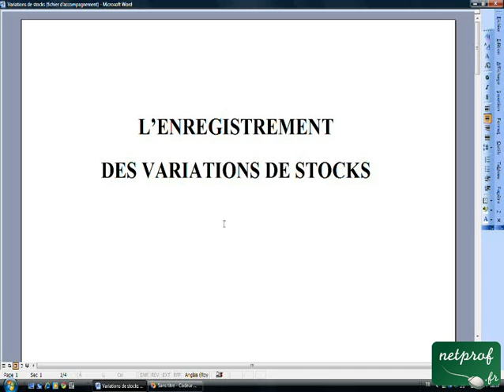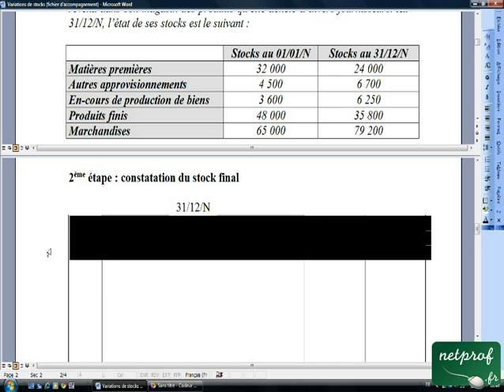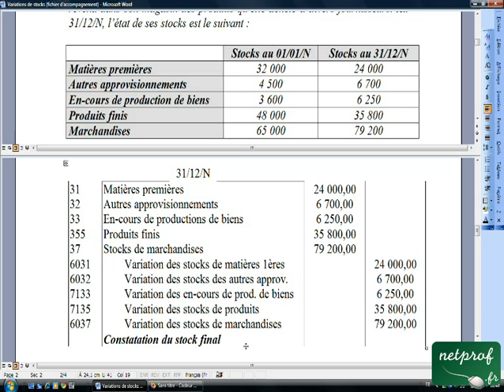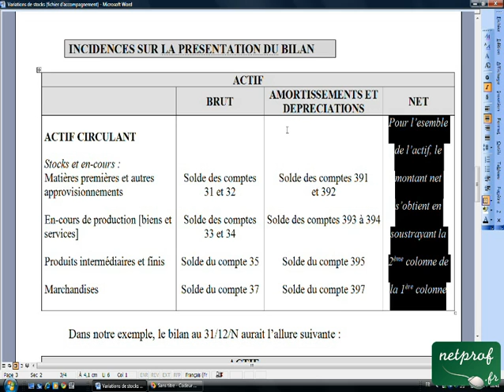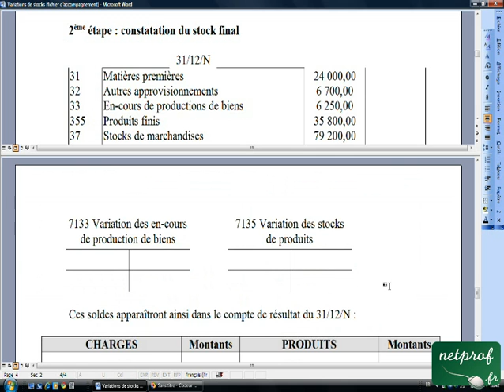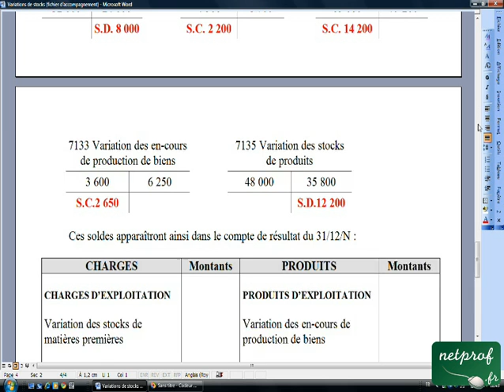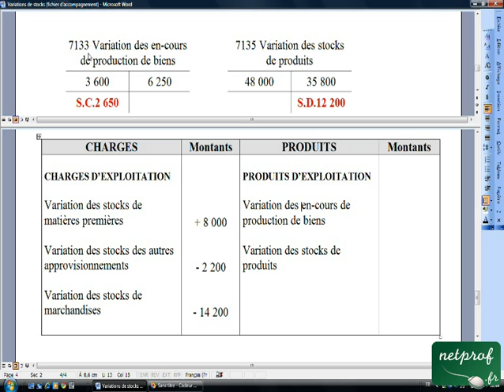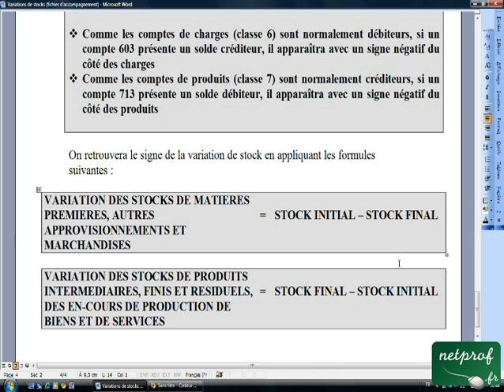22.1 Variations de stocks